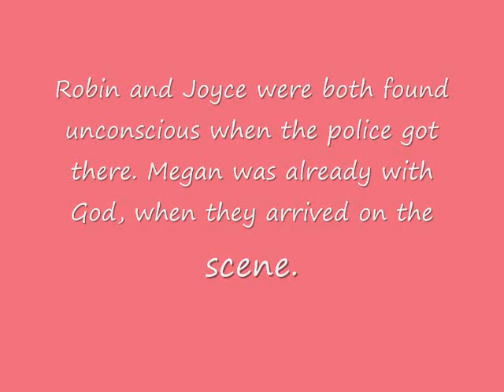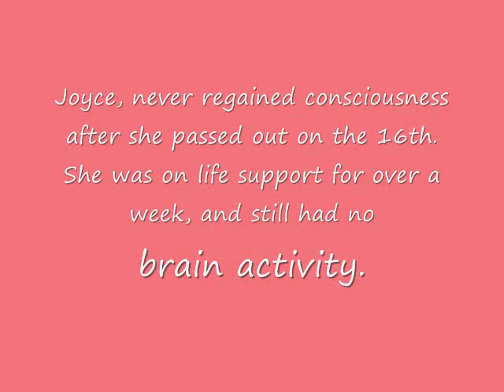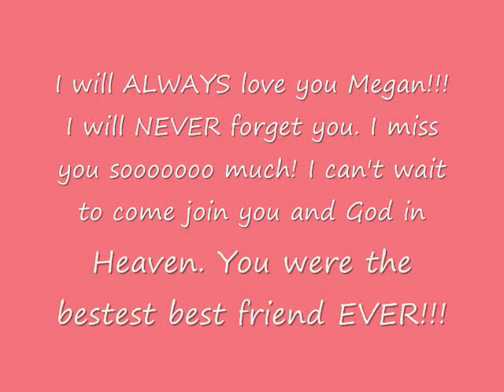R.I.P. Megan Jo Wyatt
R.I.P. Megan Wyatt, I will always love and remember you. I can't wait to see you again! Song- Blink, by Revive.